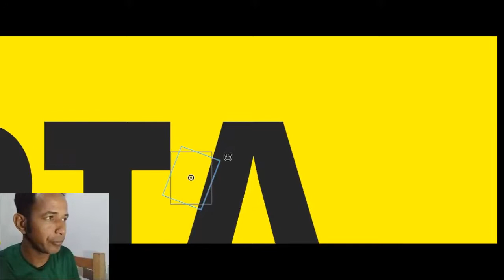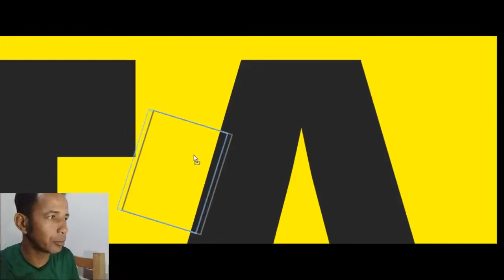VIXE ...E MAIS ESSAS DICAS INDISPENSÁVEIS?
NÃO DEIXE DE VER ESSAS DICAS INDISPENSÁVEIS PESSOAL, É COISA MEGA IMPORTANTE... ASSISTA AGORA,,,
Seja membro deste canal e ganhe benefícios:

se você gosta desse tipo de conteúdo, comenta aqui embaixo, isso nos ajuda muito e ajuda o youtube recomendar os nossos vídeos...